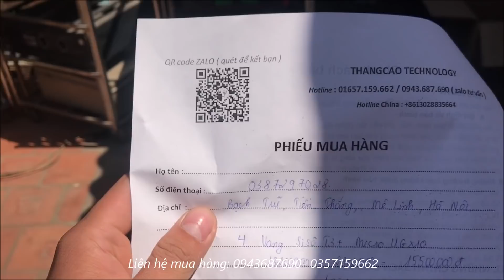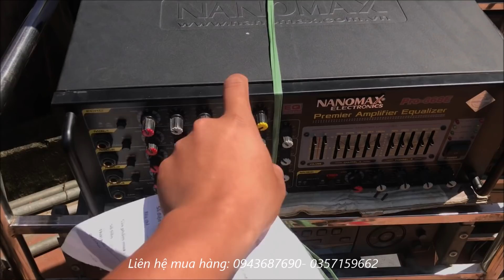Nâng cấp 5 bộ dàn đám cưới (mini)cho thuê tại MÊ LINH - HÀ NỘI ( echo hay - chống hú tốt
28/580 Trường Chinh - Hà Nội
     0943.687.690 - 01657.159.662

***LỌC XÌ
- 215 :1 tr3
- 215s : 1 tr3
- 231 : 1tr6
- 2231 2tr3

- 166xl : 1t7

*** CHỐNG HÚ :
- XTR2.0 : 1tr500

***MÁY NÂNG TIẾNG HÁT :
- Dbx EX3000 : 1tr2
- BBE 882I : 1tr9
- idol ip100 : 1 tr400 ( china chuẩn )

- Vang số SISO OS510 : 3tr500

- Vang số SISO VS360 : 3tr200

- Vang số SISO T3 : 3tr500

- Vang số SISO 1080 : 4tr700

-  LAP LA1000: (1000W/1 KÊNH) :5 tr300 ( chưa bao ship ) 5tr5 bao ship

- Ca9 : 3tr900 ( chưa bao ship)

- TCA D430 : 3tr

- TCA 4600 : 6tr8 (4 kênh : 600w/1 kênh )

- L.A.P Gx800 ( 4 kênh : 800w 1 kênh )

*** QUẢN LÝ NGUỒN :
- TCA SK300 : 1tr7

*** MICRO :
- SHURE UGX10II : 2tr3
- SHURE UR-X : 2tr7 ( loại 1)
- micro có dây : 500k

*** LOA

- SUB 30 Klipsch nón vàng : 3tr ( chưa ship )

- Loa EV 12+ : 6 triệu ( chưa bao ship )

- LOA BMB 1000 ( china loại 1 ) : 4tr800 (chưa bao ship )

- YAMAHA( bãi ) KMS1000: 3tr8 ( chưa ship)

- LOA JBL 6012( từ neo ) : 10tr500 ( chưa ship )

- LOA JBL 6015 ( từ 220 coil 100 ) : 8tr600

- Sub JBL 50'' ( củ RCF xịn ) : 5tr5 ( chưa ship )

- jack canon : 100k / 1 cặp
- Pin sạc micro 3300mah : 120k / 1 đôi
- Sạc pin : 120k/1 chiếc
- Chân loa đứng : 500k/ 1 đôi
- Dây AV -AV : 15k
- Jack 6li -6li : 20k
- jack cắm Canon - Av : 70k /1 đôi